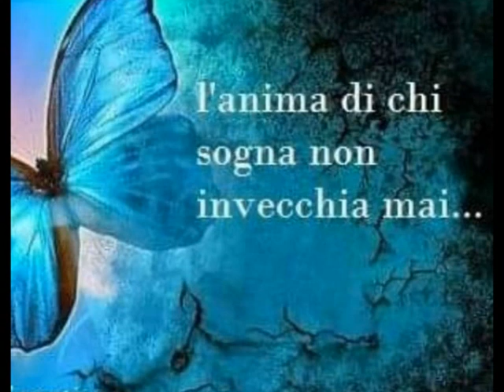L'anima di chi Sogna non invecchia mai